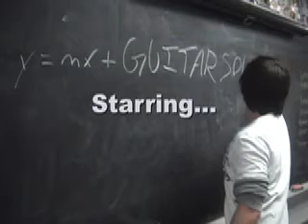A Very Dingo-Themed Christmas (Part 1/4)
The Boys finish their latest video, but unfortunently a teacher complained about the video, which means 13 BILLION teachers have complained. And with a new gang of filmmakers in town, is this the end of Dingoman Productions?